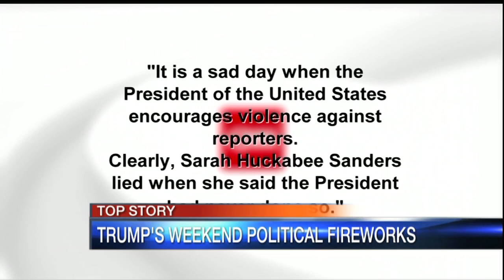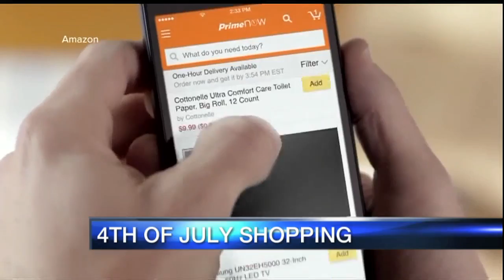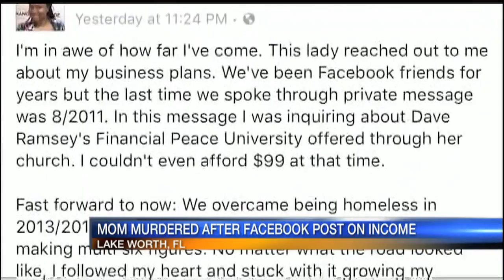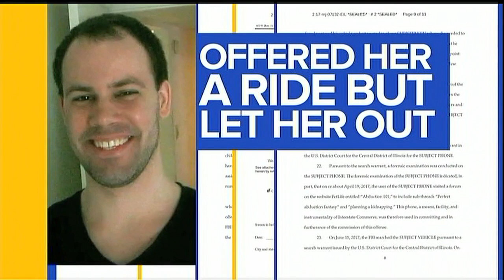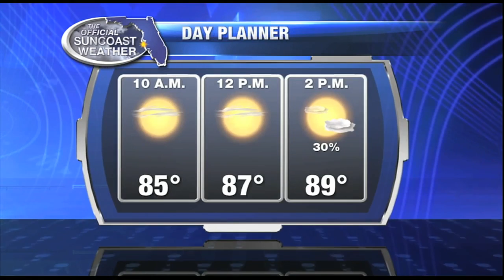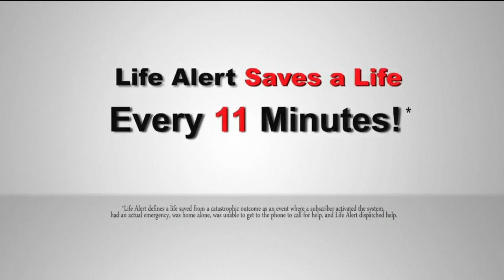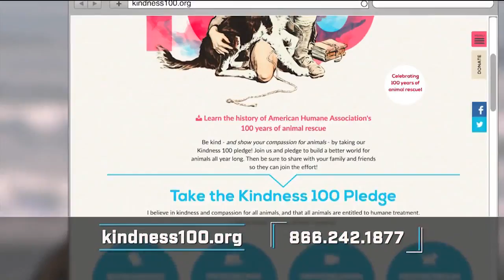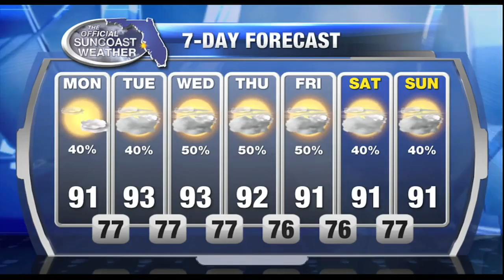Good Morning Suncoast at 6am - July 3, 2017